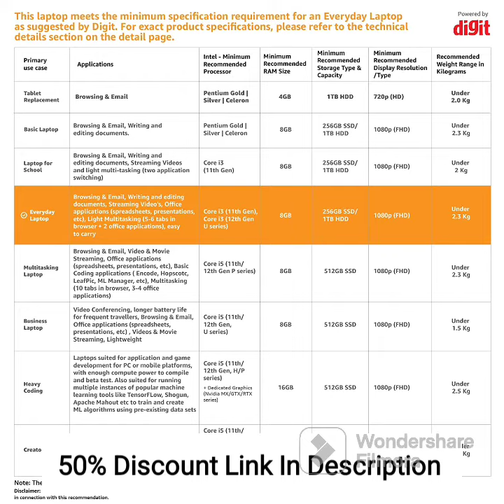ASUS VivoBook 15, Intel Core i3-1115G4 11th Gen, 15.6" (39.62 cm) FHD Light Laptop X1500EA-EJ322WS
ASUS VivoBook 15, Intel Core i3-1115G4 11th Gen, 15.6" (39.62 cm) FHD, Thin & Light Laptop (8GB/512GB SSD/Integrated Graphics/Windows 11/Office 2021/Black/1.8 kg), X1500EA-EJ322WS